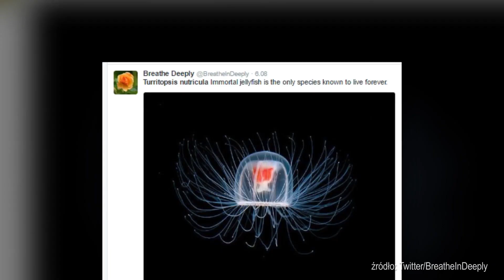Te rekiny żyją ponad 400 lat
Z najnowszych badań wynika, że rekiny grenlandzkie są obecnie najdłużej żyjącymi gatunkami kręgowców na Ziemi. Średnia długość życia zbadanych rekinów wynosiła 272 lata. Według naukowców dwie największe samice przeżyły aż 335 i 392 lata!